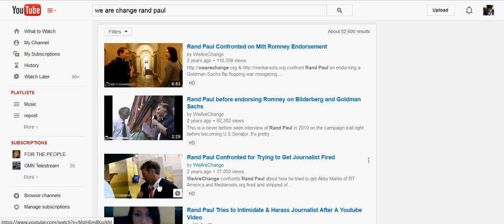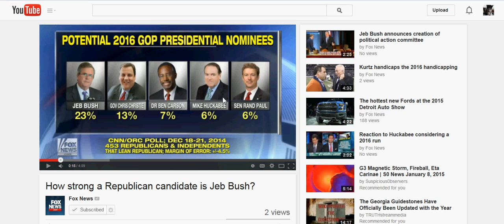THE PRESIDENTIAL RACE BEGINS - WEEEEEEE ... WE ARE A JOKE OF A PEOPLE